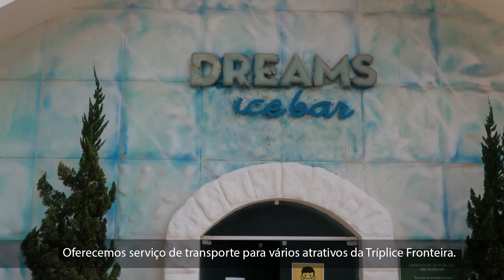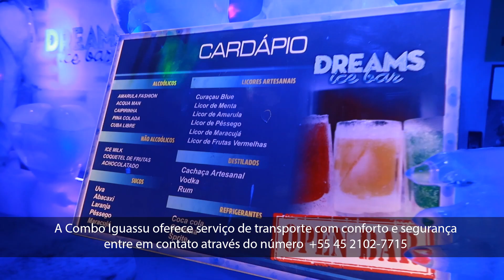Passeios em Foz do Iguaçu - Dreams Ice Bar | Combo Iguassu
Considerado um complexo turístico, no Dreams Park Show podemos encontrar o Museu de Cera, Super Carros, o Vale dos Dinossauros, o Maravilhas do Mundo e também o Ice Bar.

O Ice é um passeio para toda a família,  você ficará 30 minutos dentro do Bar de Gelo, open bar de bebidas alcoólicas e não alcoólicas.

É possível fazer foto dentro do bar, porém, com algumas é necessário contratar o serviço de um fotógrafo profissional que já está no local indicado.

O passeio no IceBar tem horários marcados para visita, ou seja, é necessário definir seu horário. E além disso, é possível adquirir o ingresso em um passaporte para todos os atrativos do complexo, com um preço super em conta.

Adquira seu ingresso com a Combo Iguassu! Vendemos mais barato que na bilheteria do atrativo!

A Combo Iguassu te leva para conhecer Foz do Iguaçu, Paraguai e Argentina. E nós também te ajudamos a planejar sua viagem para Foz, com dicas, roteiros e atendimento personalizado.
Faça sua reserva com a gente e tenha preços especiais ! Parcelamos em 10x sem juros!